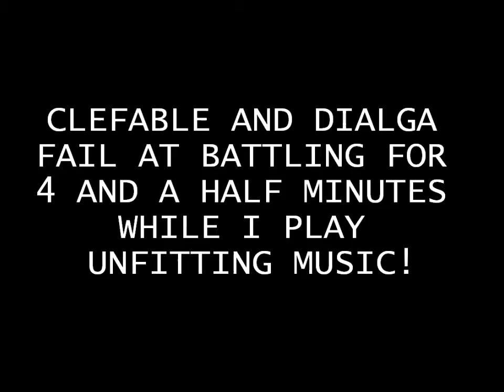Clefable and Dialga fail at battling for 4 and a half minutes while I play unfitting music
I do not own the doom song!!! Lol But I can sing it word for word! :D
XD